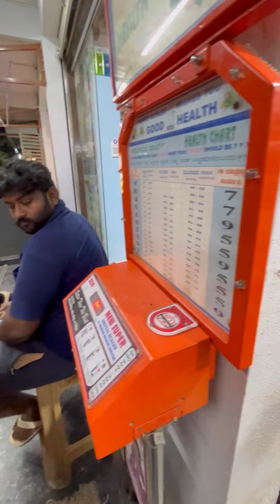Review of snacks || Surprised to see my weight 😑